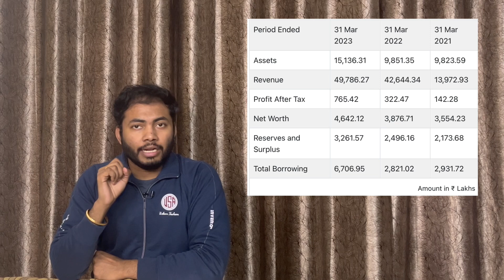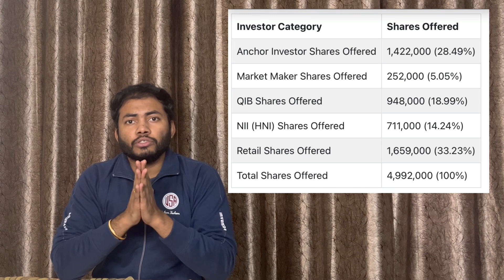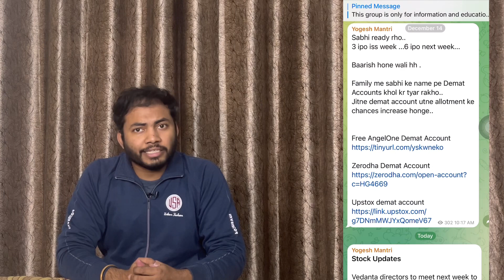Siyaram Recycling IPO Latest GMP | Siyaram Recycling IPO Apply or Not?